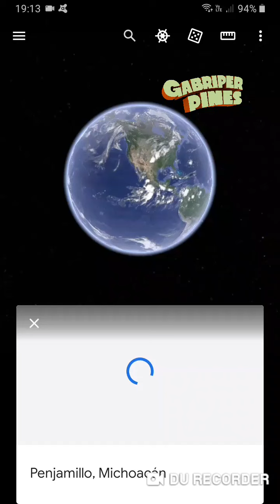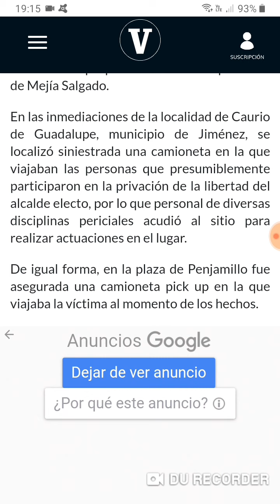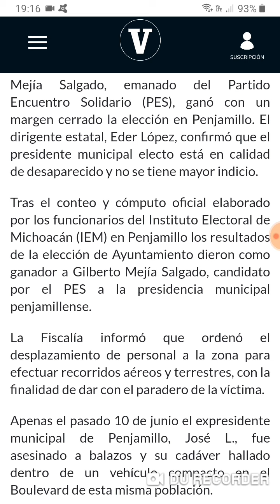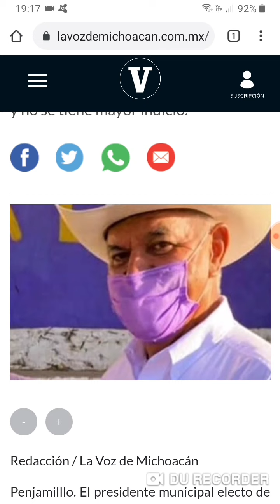'Levantan' a alcalde electo de Penjamillo, Michoacán